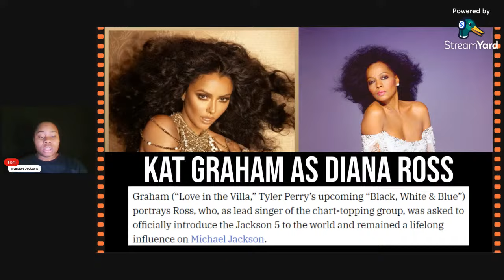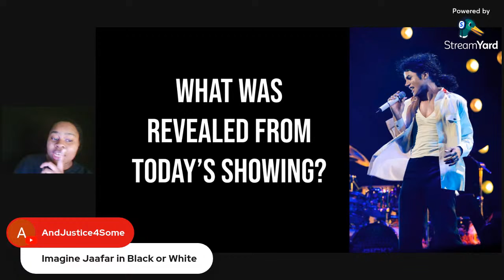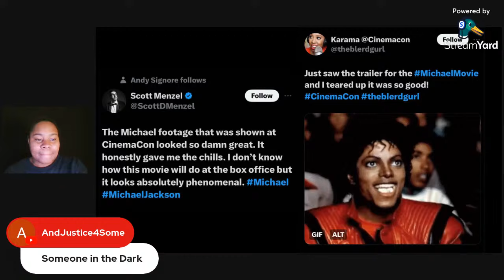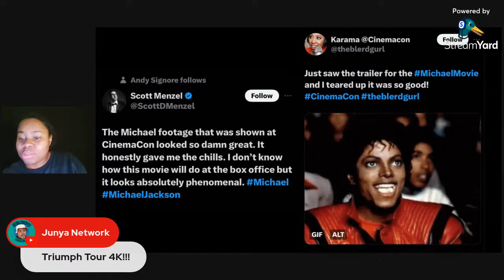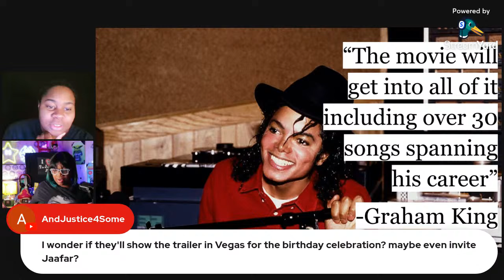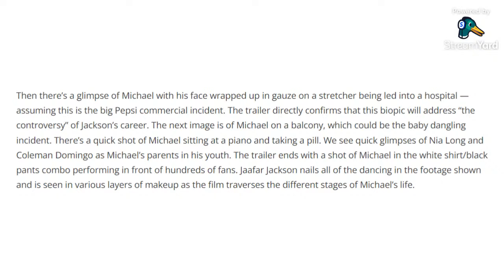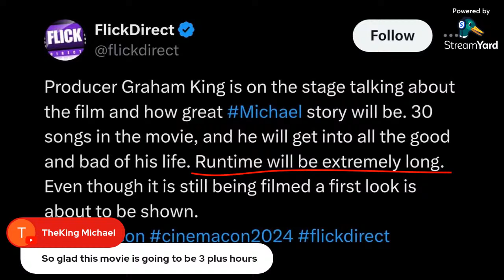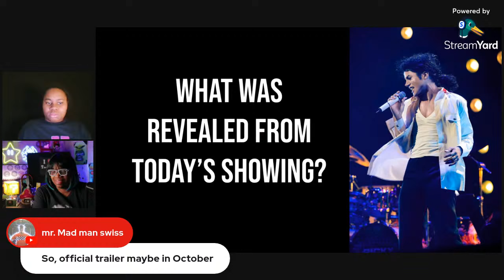FIRST TEASER OF THE MICHAELMOVIE SHOWN!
Producer Graham King revealed the first teaser footage of the Michael Movie today at CinemaCon! Join me and Gadget Trish LIVE as we share all the surprising details within the trailer!